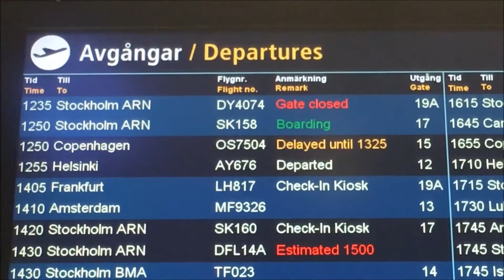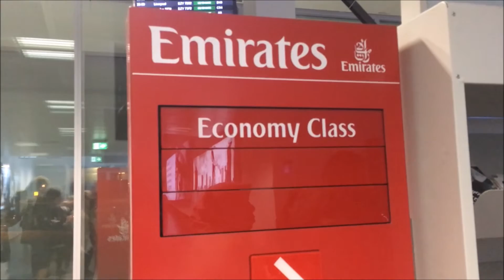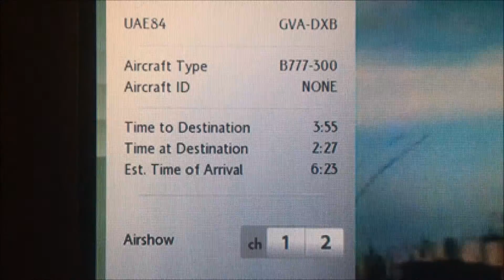RESAN TILL DUBAI 2016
Här är en liten video jag gjorde om resan till Dubai 2016. Jag var där under jul och nyår, och jag älskar stället!! Gilla videon om du vill se fler vloggar därifrån.